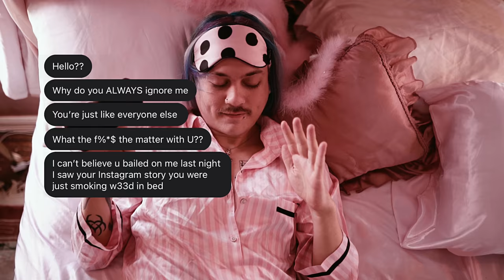Jakkyboi x Yung Scuff - Complain (Official Music Video)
Jakkyboi x Yung Scuff 'Complain' | Produced by Jakkyboi

TRXSH GXNG
Anime Trash Trashgang Trashgxng HipHop Anime Music Video Edit Amv underground Trap Trapmetal Sad Lofi Jakkyboi Yung Scuff Complain Official Music Video